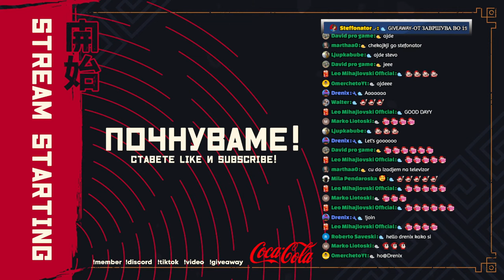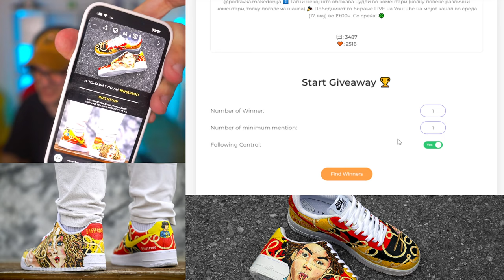GIVEAWAY & FORTNITE RANKED (НОВ UPDATE)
unreal rank here i come (Live Stream 261)

LEGENDS ❤️ (Top Donators):
🥇 Tantrum90 - $546.19
🥈 ANGELKA - $534.16
🥉 Martina Kebakoska - $497.67
#4 Daniel Zdraveski - $473.43
#5 Poremeten - $466.82
#6 OG_DREXA - $193.23
#7 kevin Sokolovski - $177.73
#8 gogo - $175.00
#9 Gjole T - $146.81

❗️ Донациите се добредојдени, но никогаш задолжителни. Донациите не можат да бидат рефундирани.

TOP GIFTERS 💛 (Memberships):
🥇 Tantrum90 - 605
🥈 Gjole T - 171
🥉 ANGELKA - 137
#4 BeRzErK - 90
#5 Poremeten - 88
#6 Daniel Zdraveski - 79
#7 Cutiepie - 65
#8 Azalea - 32
#9 Jovvceskiii - 31
#10 HottShottScott - 16